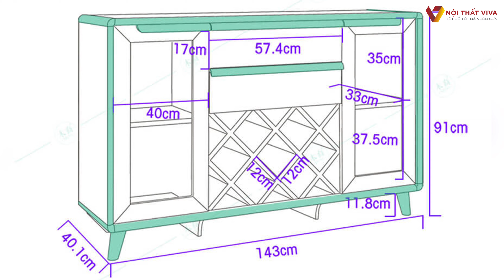Tủ Rượu Nhỏ Gọn Trang Trí Phòng Khách | Nội Thất Viva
Mã sản phẩm: TR-2593
Chất Liệu: Gỗ tự nhiên
Màu sắc: Màu Nâu
Kích thước: 120 x 40 x 80cm (Rộng x Sâu x Cao)
Bảo hành: 5 năm và hỗ trợ trọn đời
🏠 Showroom 1: 160C Trường Chinh, P.12, Q.Tân Bình, Tp.HCM
🏠 Showroom 2: 606 Nguyễn Văn Quá, P.Đông Hưng Thuận, Q.12
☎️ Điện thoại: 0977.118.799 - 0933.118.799